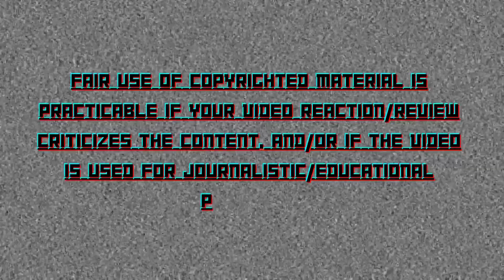The Big 30 OTR Freestyle | REACTION